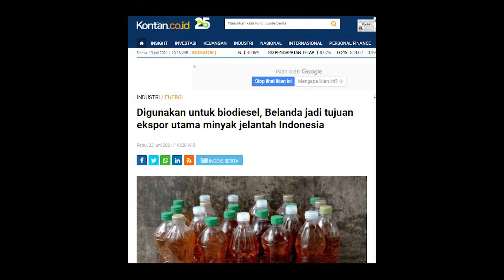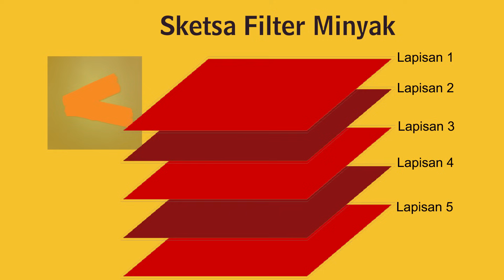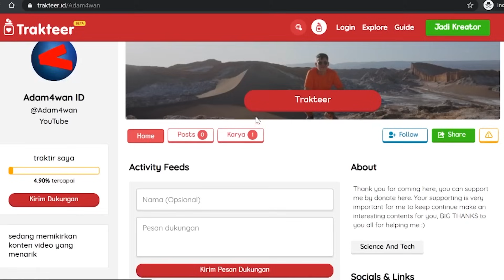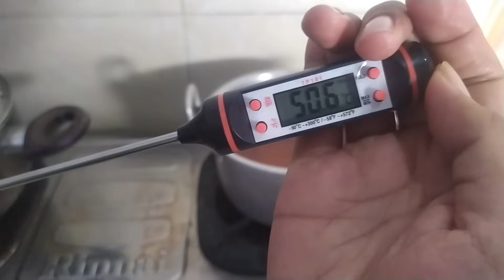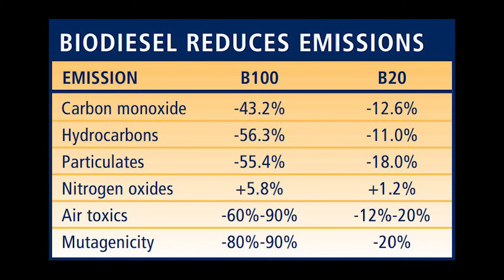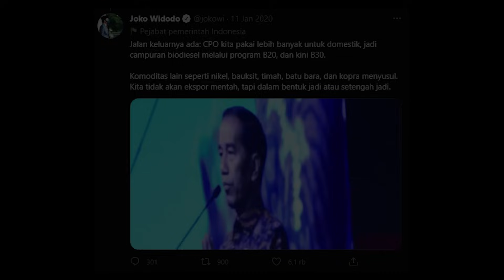Tutorial Membuat Biosolar Biodiesel dari Minyak Jelantah | B100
Kali ini aku akan membahas tentang pemanfaatan limbah minyak jelantah menjadi bahan bakar solar alternatif yang tentu saja lebih ramah lingkungan dan bersifat energi terbarukan. Bahan bakar biosolar B100 ini dapat digunakan sebagai bahan bakar alternatif untuk kendaraan berbahan bakar solar, bahkan dapat juga digunakan sebagai bahan bakar kompor minyak.

Menikmati konten saya? Dukung konten kreator disini :
- Cryptocurrency Dogecoin : DTnv3JHKmZ8paQwNw2DBu9oEeEiGL3P2aV
- Cryptocurrency Eth/Polygon : 0xDe96DAab6a4f7b48A9F2f4B92aFA853acc77907C

Chapters :
0:00 Kondisi Market
0:46 Harapan & Dogecoin
1:01 Intro
1:12 Alat & Bahan
2:05 Membuat Saringan Minyak
2:25 Menyaring Minyak
2:51 Mengukur Minyak
3:07 Penyiapan Katalis
4:10 Rekomendasi Konten
4:30 Dukung Kreator di Trakteer
4:48 Melarutkan Katalis
5:21 Menghangatkan Minyak
5:41 Melarutkan Minyak & Katalis
6:13 Memisahkan Minyak & Gliserol
6:48 Mencuci Minyak
7:48 Produk Samping
8:00 Hasil Pencucian Minyak
8:16 Menguapkan Air & Katalis
8:56 Biosolar Murni
9:05 Tes Pembakaran Biosolar 100%
9:24 Promosi Biosolar 100%
9:40 Kritik & Saran
10:26 Salam Perpisahan
10:44 Rekomendasi Video Lainnya